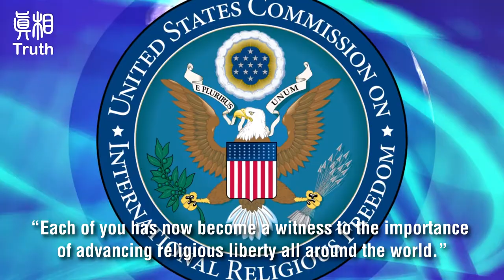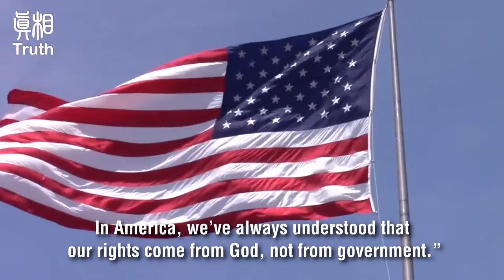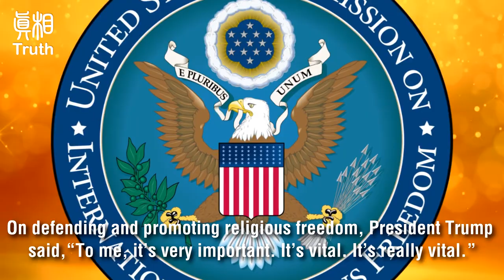Trump meets with survivors of religious persecution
Trump meets with survivors of religious persecution, saying "I will stand side by side with you forever”
On Wednesday, July 17, 2019 at 4:30 p.m.,U.S. president Trump met in the oval office with 27 survivors of religious persecution from 17 countries, including Ms. Zhang Yuhua, a Falun Gong practitioner from China.
It was Trump's first official White House meeting with a Falun Gong practitioner persecuted by the Chinese Communist Party(CCP). President Trump spoke to survivors of religious persecution visiting the White House, “Each of you has suffered tremendously for your faith. you’ve endured harassment, threat, attack, trial, imprisonment, and torture.”
“Each of you has now become a witness to the importance of advancing religious liberty all around the world.”
 “In America we always understood that our rights come from God, not from government.”
Ms.Zhang Yuhua greeted President Trump, introduced herself as a Falun Gong practitioner and said her husband is still in prison, who also a Falun Gong practitioner.
President Trump asked Zhang Yuhua, "which prison?"
Zhang replied that it’s Suzhou prison in Jiangsu Province.
Zhang also told Trump about another practitioner imprisoned at the same facility who died one day after being released. Before the person died, he vomited a large amount of blood, she said.
She also told President trump that the forced organ harvesting from Falun Gong practitioners is still happening, and asked the president to help stop this persecution by the CCP.
President Trump said "Yes, I understand." to Ms. Zhang.
Zhang Yuhua was the Dean of Russian Department at Nanjing Normal University School of Foreign Languages and Cultures, the Deputy to the 12th Nanjing People's Congress and a member of the legislative affairs committee.
However, because of her faith in Falun Gong, she was kidnapped four times, put into labor camps three times, and sentence once, losing freedom for seven years and seven months in total.
She was severely tortured while detained in China. That included enduring electric shocks, sleep deprivation, forced injections of unknown drugs, and being forced to run for hours under the baking sun.
Ma Zhenyu, Zhang Yuhua's husband, is the former radar design engineer Of China Electronics Technology Group Cooperation’s 14th institute.
He once hosted many large projects, designed and completed major military electronic products.
Due to insistence on practicing Falun Gong, Ma is long persecuted by the communist authorities.
He has been kidnapped, imprisoned and tortured many times, being detained for more than seven years in total.
On September 18, 2017, Ma was illegally kidnapped by the CCP for the fifth time.
Just for writing to CCP leaders and telling the truth about the Party’s persecution of Falun Gong, he was illegally sentenced to three years and fined with RMB 30,000.
Speaking in defense of religious freedom, President Trump said,
“I admit it’s very important. It’s vital. It’s really vital.”
He also said to the 27 survivors of religious persecution that
"You have been through a lot more than most people could ever endure. And I want congratulate you.”
“It’s really an honored to be with you, and I will stand side by side with you forever.”